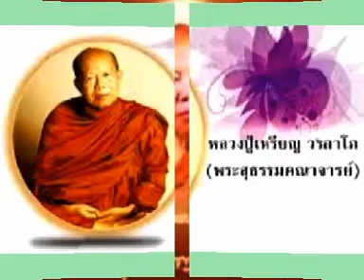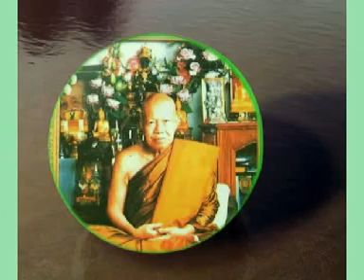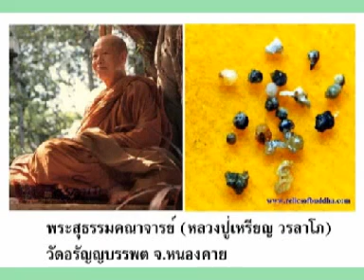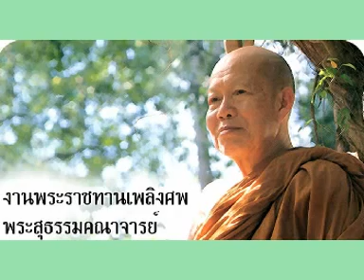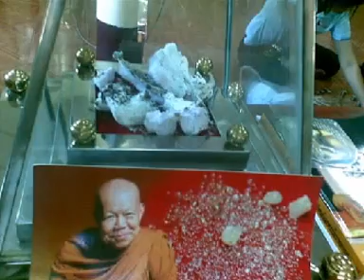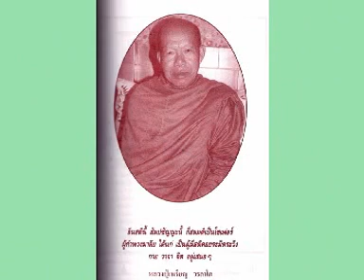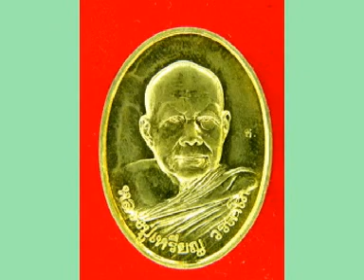หลวงปู่เหรียญ วรลาโภ เทศนาเรื่องปฏิบัติให้เห็นแจ้งในใจ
หลวงปู่เหรียญ วรลาโภ เทศนาเรื่องปฏิบัติให้เห็นแจ้งในใจ วัดอรัญญบรรพต ต.บ้านหม้อ อ.ศรีเชียงใหม่ จ.หนองคาย คลิกอ่านประวัติหลวงปู่ได้ที่